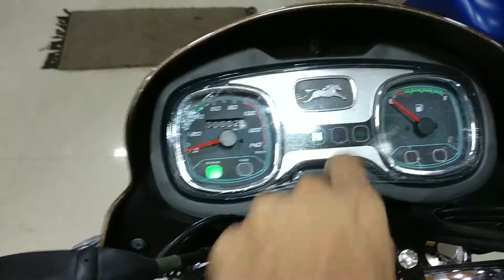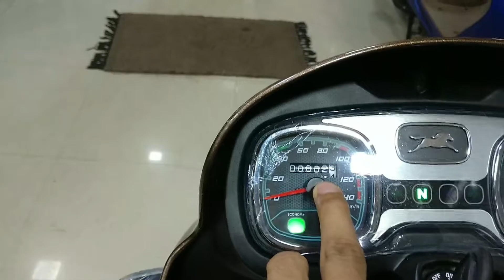TVS Radeon BS-6 Review | Comparison With Splendor BS-6 | Which Is Better ?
HI FRIENDS ,

WELCOME TO AUTO & MOBILES,

I'M MUKUND WELCOMES YOU ,

HERE , IN THIS VIDEO I WILL TELL ABOUT WHAT'S NEW CHANGES IN TVS RADEON BS-6. THIS IS THE COMPETITOR OF HERO SPLENDOR. I AM GOING TO COMPARE THIS BIKE WITH SPLENDOR BS-6 & TELL YOU WHICH IS THE BEST OPTION FOR YOU. SO, SEE FULL VIDEO BEFORE BUYING THE ANY COMMUTER BIKE.

THIS VIDEO WILL BE BECOME MORE INTERESTING SO SEE FULL VIDEO.

FRIENDS ,

FOLLOW US ON THESE SOCIAL SITES TO GET NEW UPDATES ABOUT OUR CHANNEL

JAY HIND ,

VANDE MATRAM,

OM SHANTI